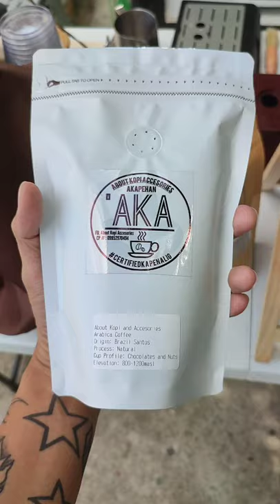Trying our new beans from Brazil